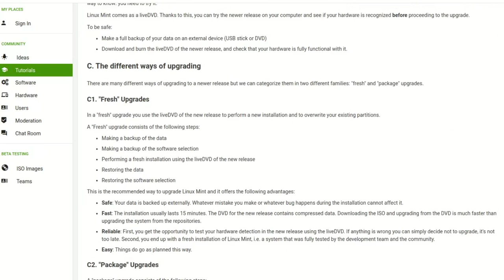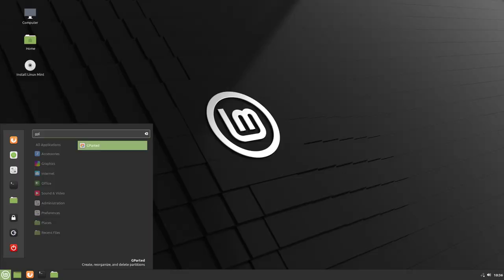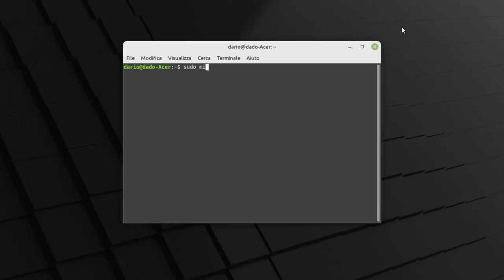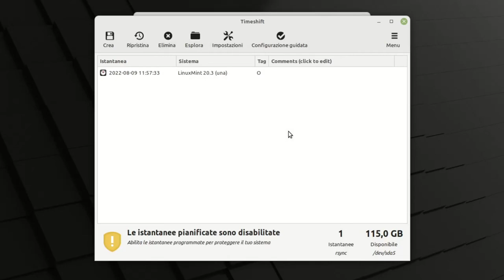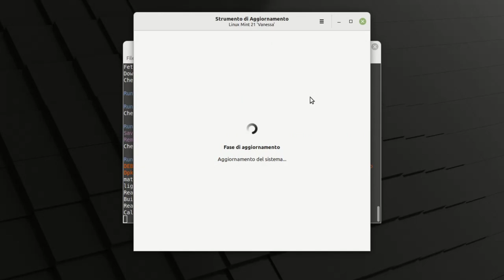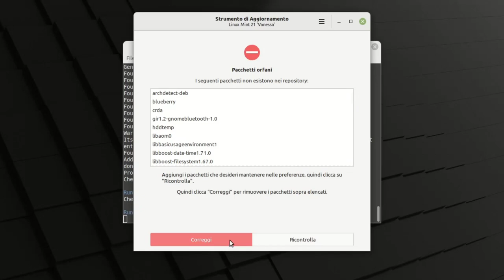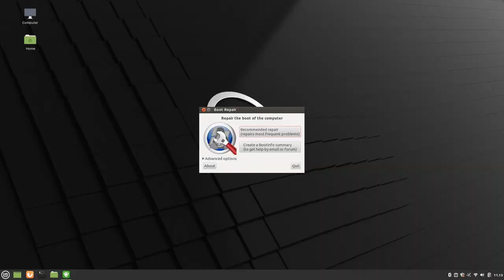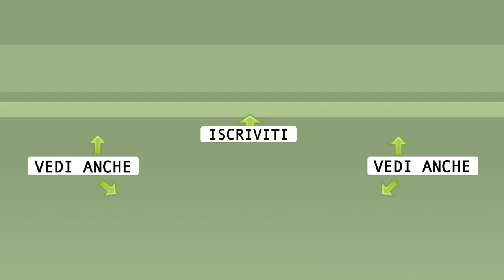Come aggiornare a Linux Mint 21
La procedura di aggiornamento da Linux Mint 20.3 a Linux Mint 21 descritta passo passo
Dal tutorial blog su

0:00 Sommario
0:21 Lo strumento per aggiornare
1:34 Vale la pena?
3:36 Cose da sapere
4:40 Io sovrainstallo
7:05 Scarica, installa, lancia
8:06 Snapshot obbligatorio
9:27 Test e scaricamento pacchetti
10:29 Aggiornamento e finalizzazione
11:57 Problemi al riavvio?
12:51 Conclusioni

🙏 Sostieni alternativalinux! 🙏
◾Con una piccola donazione anonima BitCoin:
👉 1Au1m1MSSR7Q27TRot2SJwhxZnM8KSkYKY